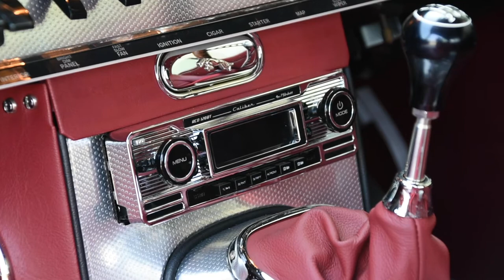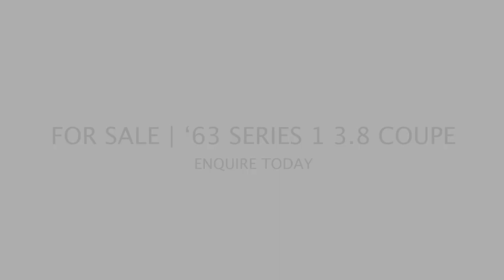The Ultimate 3.8 Performance | Restored Series 1 E-type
Starting with a blank canvas, the road to creating an ultimate performing 3.8 E-type began by fitting the supplied new or fully reconditioned parts, tending to every inch from fully rebuilding the IRS, carburettors, pedal box and steering column to fitting all new brake lines, bespoke wiring loom, bushes and mounts, ensuring this fabulous machine had countless more years of reliable and happy motoring ahead.

In the pursuit of true performance, this exceptional example was treated with a full rebuild to its factory original 3.8L engine now completed to fast road specification; gas flowed head, high lift cams, balanced and lightened crank with a lipseal conversion. The new beating heart of this sports car classic has also been paired with a 5-speed gearbox (original Moss box supplied), performance cooling featuring aluminium header tank and radiator, 4.2 uprated braking with bespoke E-Type UK 4 pot callipers and vented discs.

Other upgrades fitted include:
- Now UK right-hand drive specification
- High torque starter
- Full stainless-steel exhaust system with tubular manifolds
- 15” Triple lace chrome wire wheels
- Heated and aerial windscreen
- 15” three spoke steering wheel
- Retro fitted CD player with new speakers

Putting the cherry on top of this desirable example, now finished in the highly desirable and elegant Opalescent Gunmetal, the Coupe was paired with a bespoke Oxblood Red leather with Black piping, Alcantara headlining and fully rebuilt gauges and new brightwork. Having achieved the restorer’s trifecta; perfect bodywork, perfect cabin and perfect performance, this Series 1 was ready for its road debut.

Since completing its restoration 3 years ago, this amazing example has only ever been dry stored, meticulously cleaned after every use and most importantly has put less than 300 miles on the clock – all undeniable actions of a true classic car enthusiast. Seen today in exceptional condition, near identical to its 2017 finish, this matching numbers Coupe is offered to today’s blossoming classic car market.